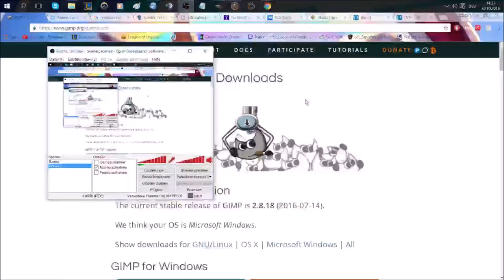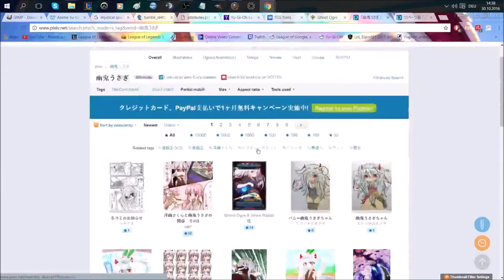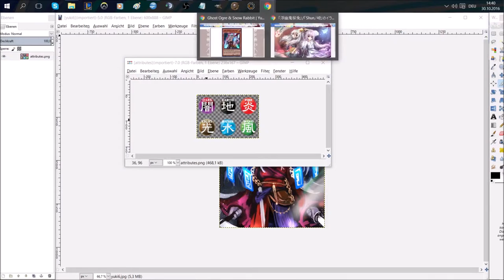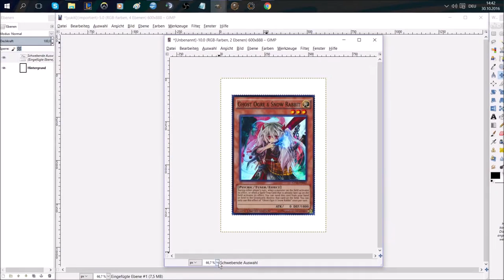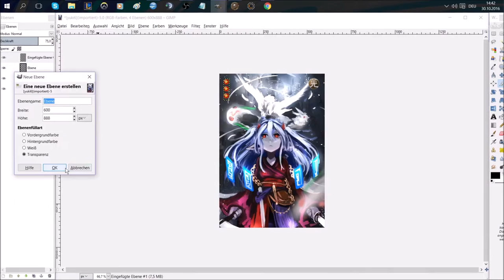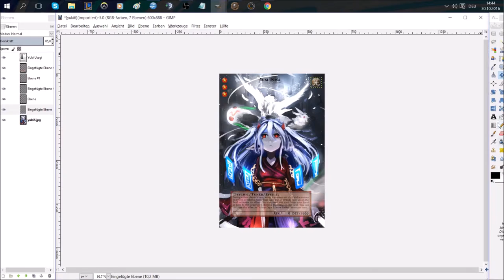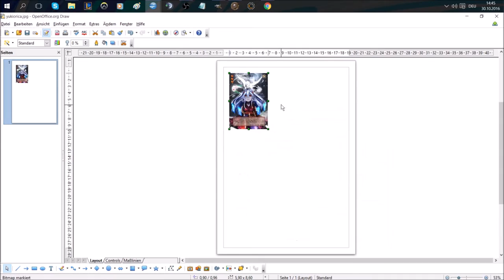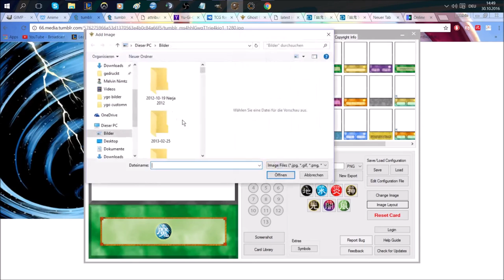Part 1: Orica Tutorial, Erste Schritte: Orica Design und weitere Tipps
Ich hoffe euch gefällt das Video. Der nachste Teil wird in den nächsten Tagen erscheinen. Ich muss nochmal sehen, ob ich zwei oder drei Teile machen werde. Feedback gerne in die Kommentare. -Melvin :D